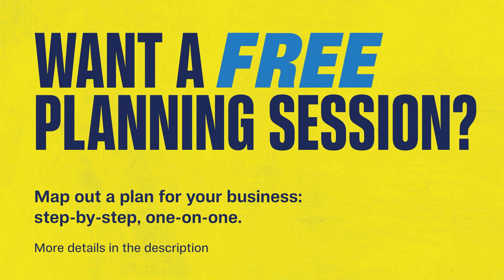How to Justify Your Price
If this was helpful and you want to take action use this link to Claim A Free Planning Session with us